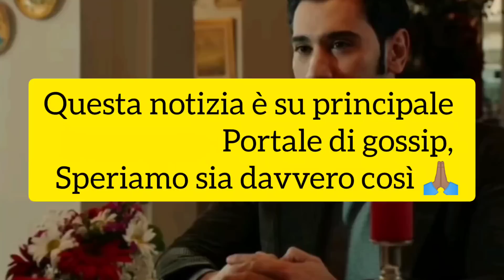Terra Amara;doppio appuntamento per le feste, Mujgan rifiuta la proposta di matrimonio di Yilmarz..